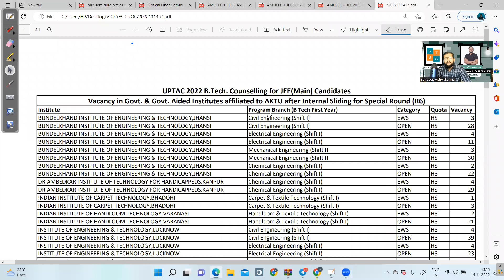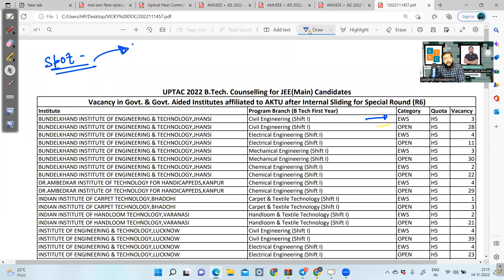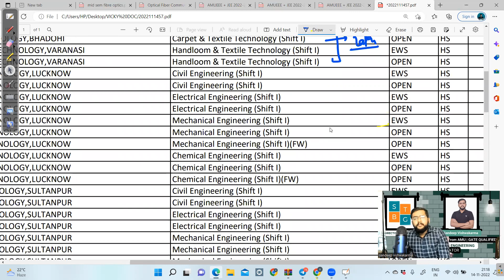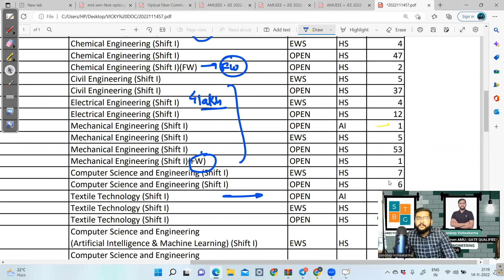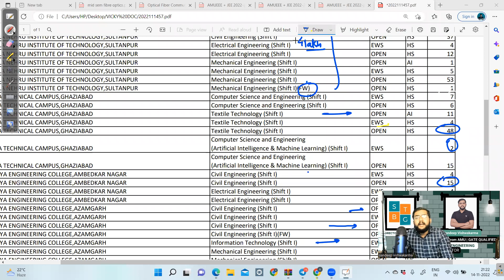Vacant seats In AKTU | AKTU spot round 2022 | AKTU spot round expected cut off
IET , KNIT , BIET में बहुत सारे seats  खाली है ,  jaldi Apply karo

What is the cut off for AKTU?
Who is eligible for spot round in UPSEE Counselling?
Who can participate in spot round AKTU?
What percentile is required for AKTU?